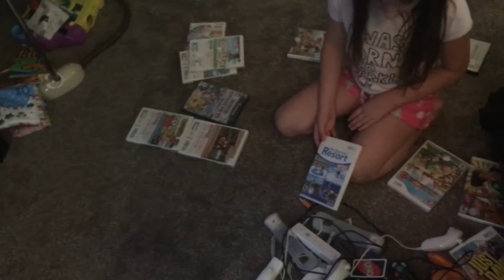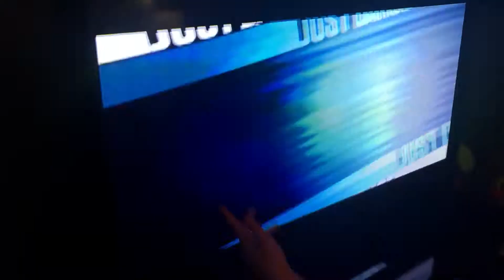Two girls and a tuna! The game hacker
How’s the girls woke up to video games. They weren’t supposed play video games, but the game hacker want him to play just dance 2014. So they played and they did so well. They found a uno note card, We don’t know what’s going to happen next.